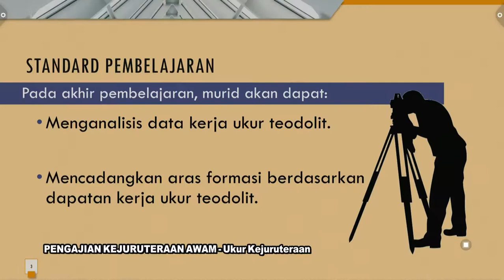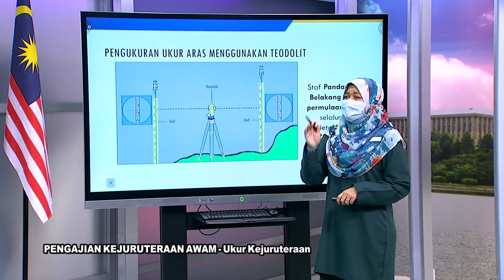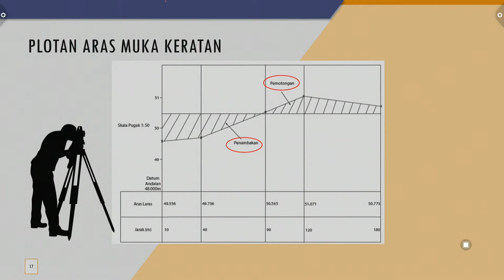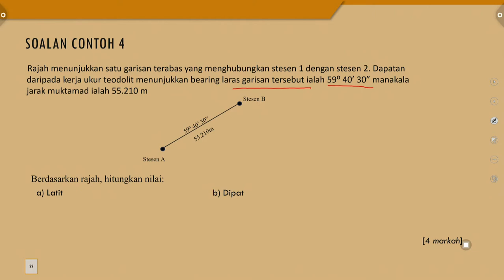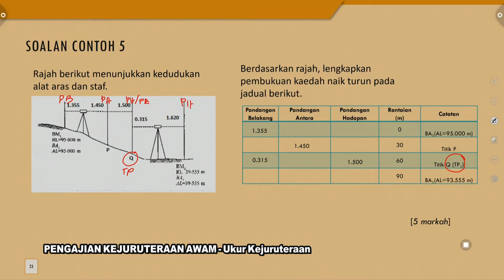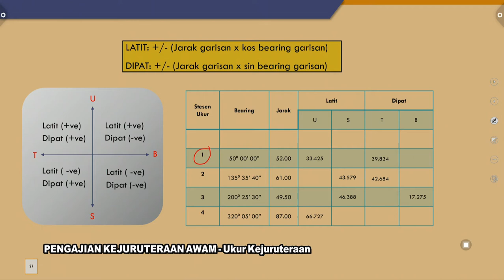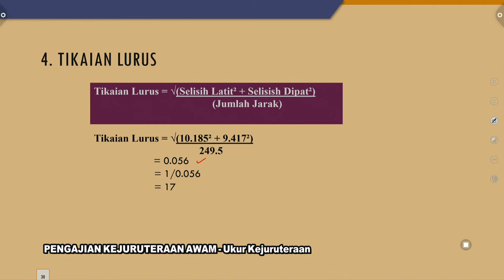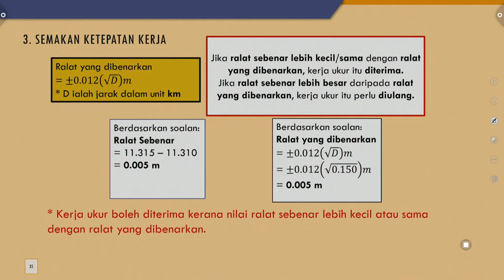DidikTV RTS SPM 2021 Ep 500 Pengajian Kejuruteraan Awam Ukur Kejuruteraan